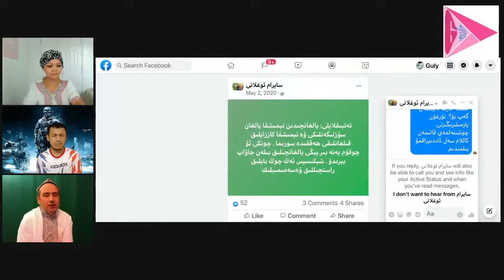مۇنافىقلارنى قانداق پەرىقلەندۇرىمىز